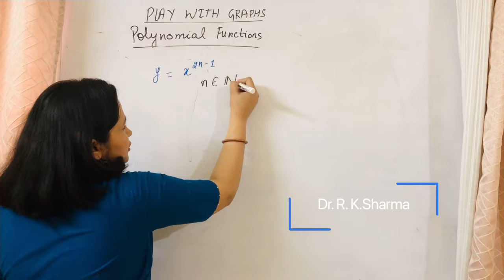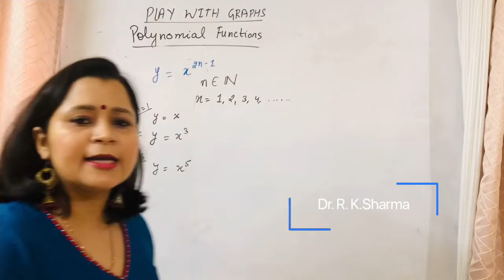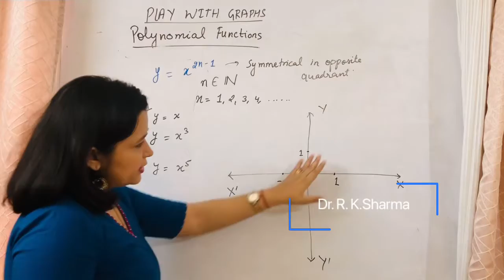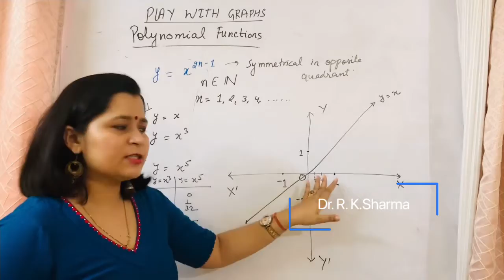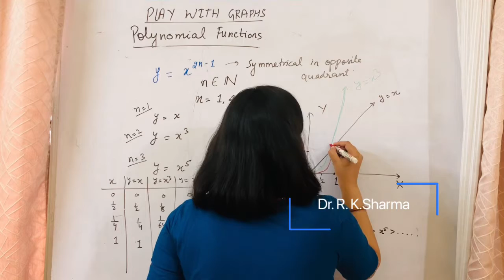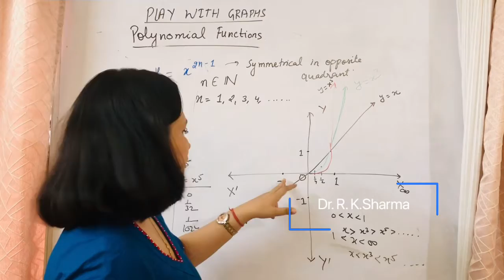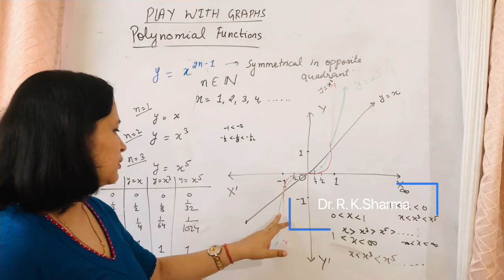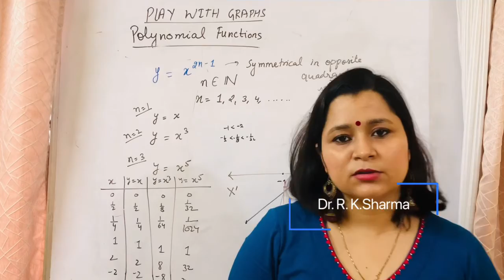Graph of odd function | general form | y=x| y=x^3 | y=x^5| calculus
Basicmaths learnwithfun calculus # play with graphs by Dr. Ruchi Kaushik Sharma